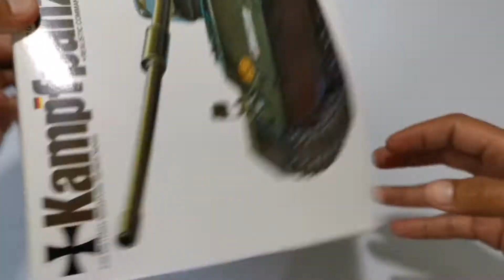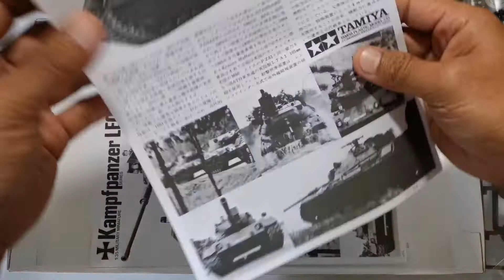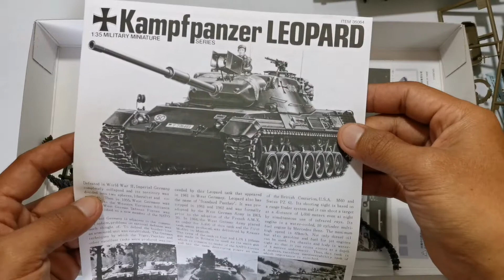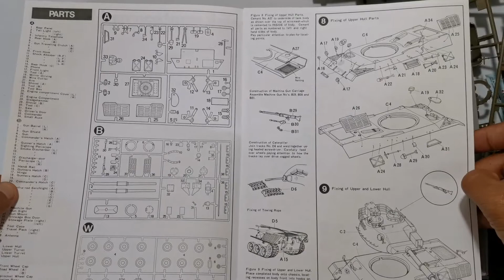Unbox-Review Leopard​ 1. เปิดกล่องรีวิว​ โมเดลรถถัง​ Leopard​ 1​ จากค่าย​TAMIYA สเกล​1/35​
สวัสดีครับยินดีต้อนรับสู่ช่อง Tery​ toys

วีดีโอนี้เป็นวีดีโอรีวิวสั้นๆภายในกล่องของรถถัง​Leopard​ 1 จากประเทศเยอรมันนีสเกล 1/35 ของค่ายTAMIYAนะครับ

ถ้าเพื่อนๆชอบคลิปวีดีโอนี้อย่าลืมกด Like และกด Subscribe เพื่อไม่ให้พลาด Video full Build ในคลิปถัดไปด้วยนะครับ